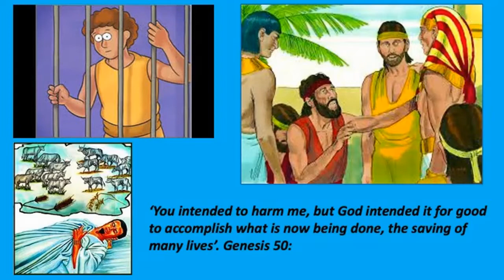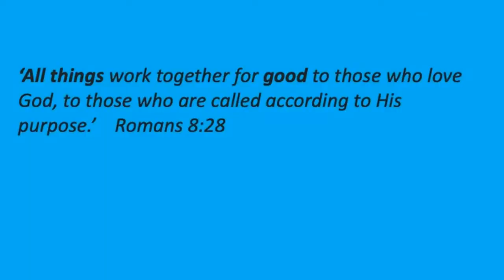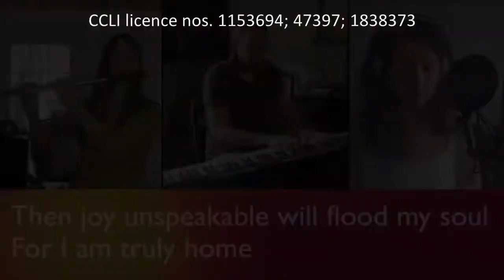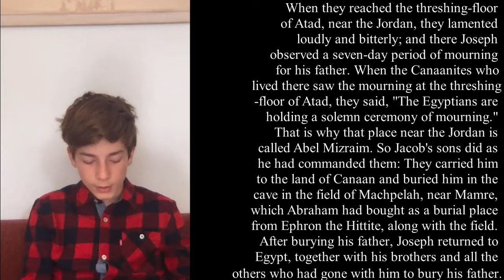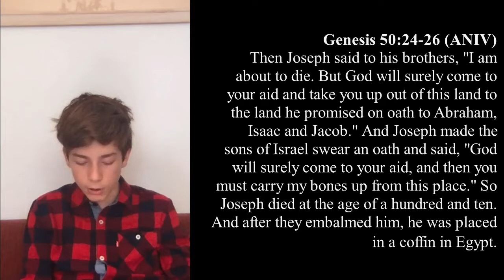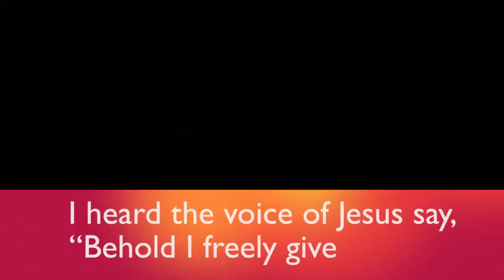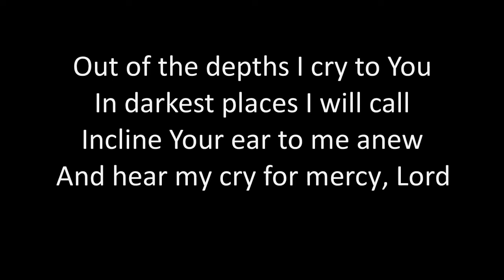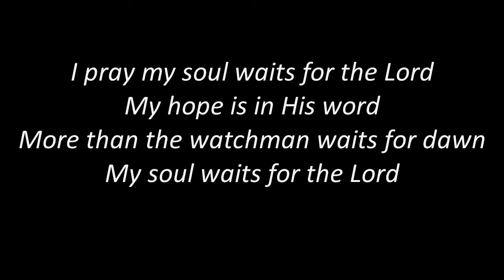NMEFC Sunday service July 5th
Thank you to all who took part!